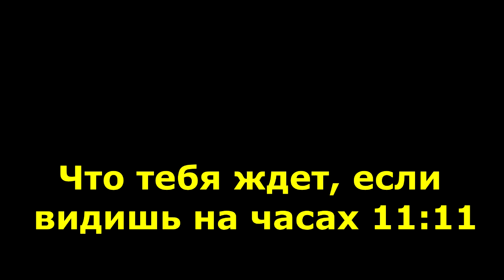Что тебя ждет, если ты часто видишь на часах 11:11 — секреты нумерологов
Если ты вдруг увидишь, что время на часах 11:11, обязательно загадай желание. Если же ты постоянно сталкиваешься с сочетанием из четырех единиц, это тоже о многом говорит. Эксперты в нумерологии считают, что эта благоприятная последовательность может многое подарить своему «избраннику». Правда, стоит знать о нюансах, как воплотить мечты в жизнь.